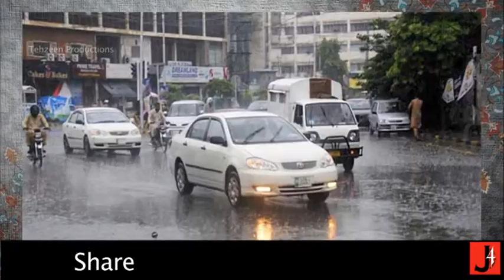Ya allah karam by adnan ahmed